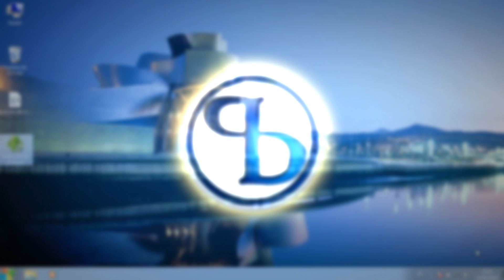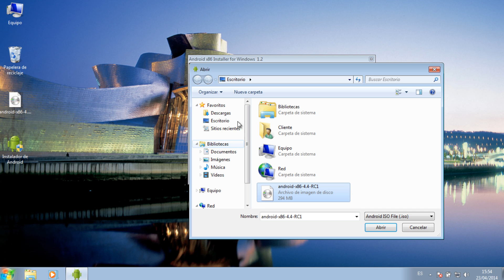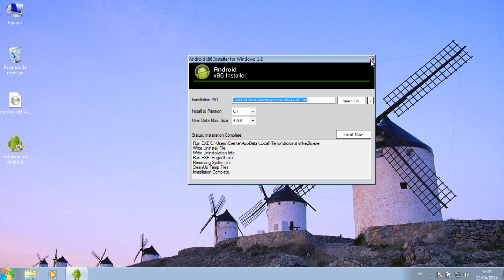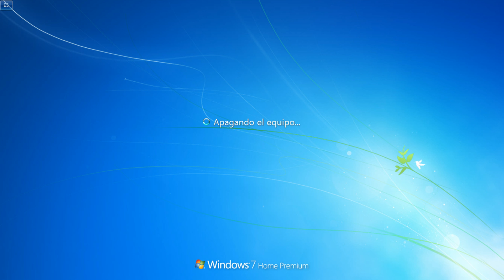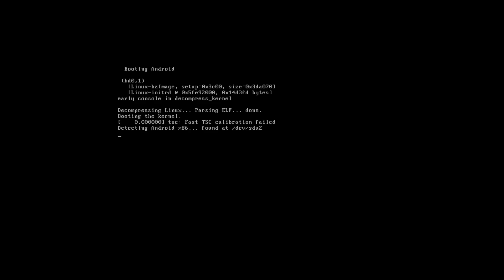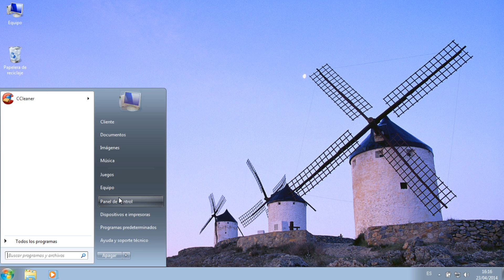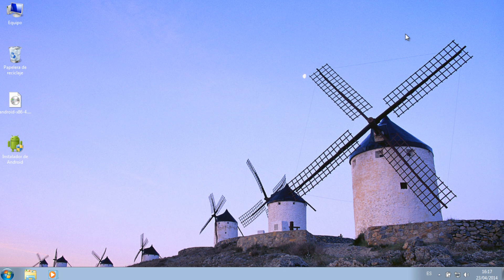Android para PC | Fácil y Sencillo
Descargar e instala Android para PC, en su versión Android 4.4 KitKat, esta instalación se instala paralelo a Windows así que no es una emulación es una instalación en disco duro así aprovecharemos mejor los recursos del pc.

Por favor Mirar todo el vídeo antes de descargar la ISO

La responsabilidad de instalar cualquier sistema operativo recae sobre el usuario final YouTube y Proyecto Byte no se hacen responsable por el mal uso de la información aquí expuesta.

*** 5 TEMAS FASCINANTES ***